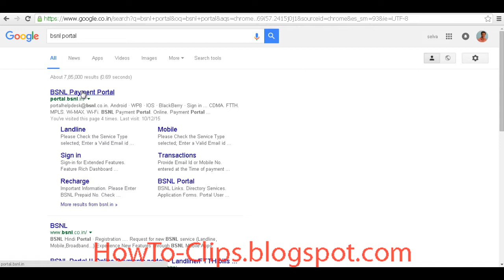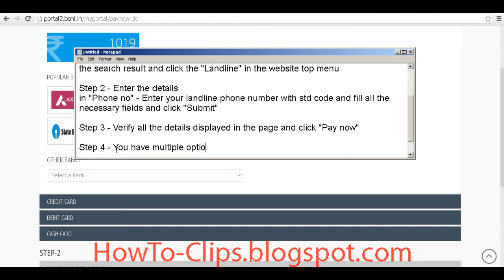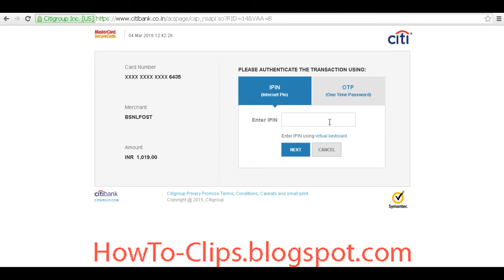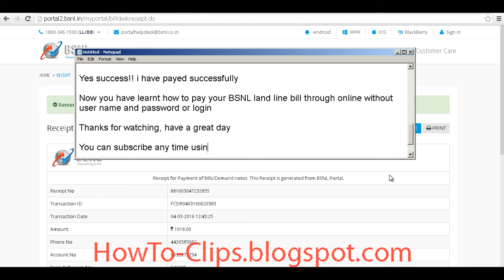How to Check and Pay BSNL Landline Telephone Bill Without Login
In this video you will learn how to check BSNL land line bill details and pay the telephone bill through online without login into BSNL portal